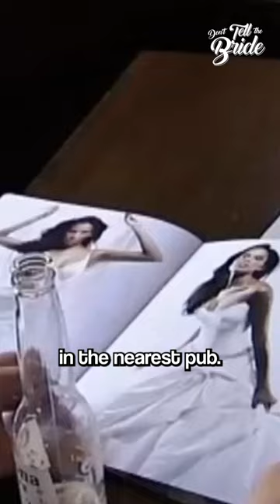Groom picks a dress for his future wife! 💍